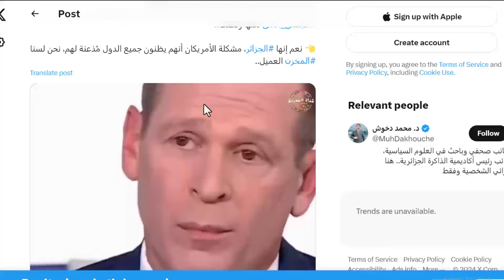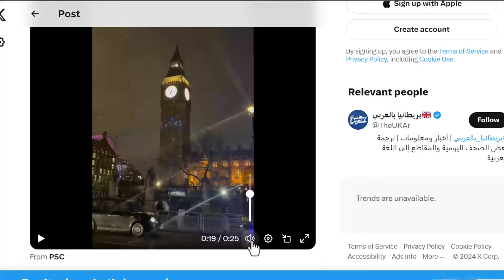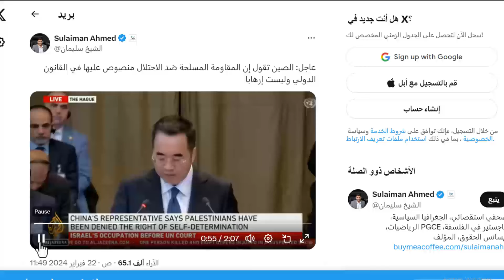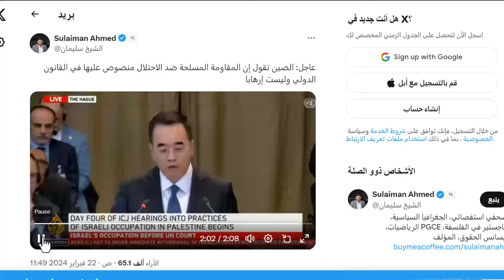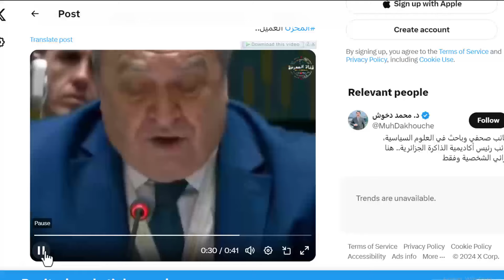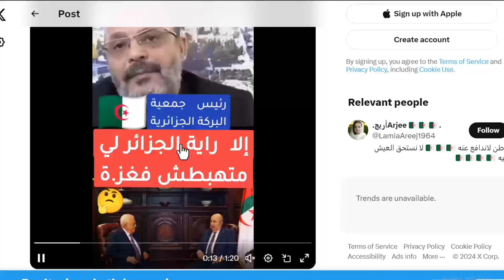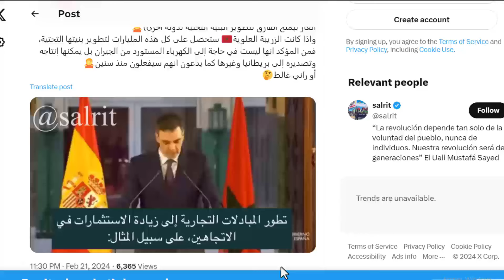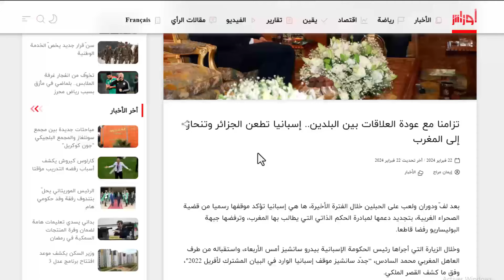الجزائر تقدم الكثير من التضحيات لنصرة الحق